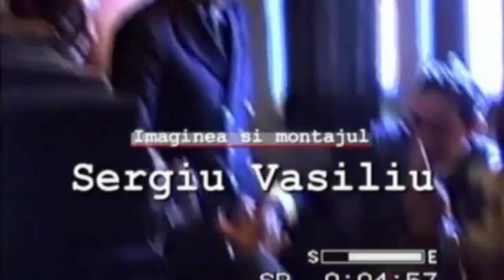Brigada 29 Vedete - 15 ianuarie 1994 - Aniversarea a 30 de ani de existenta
Material filmat de mine in ianuarie 1994, in format VHS, pe care l-am regasit de curand in arhiva personala.
Datorita formatului nativ (VHS), precum si a repetatelor transcodari (inclusiv adaptarea la formatul 9:16) calitatea imaginii a avut de suferit. Cu toate acestea, mi se pare important sa ofer accesul la acest film pentru toti aceia care sunt legati intr-un fel sau altul de Marina Militara Romana in general si de Brigada 29 Vedete in special, si care pot vedea in aceste imagini o pagina din istoria profesiei de marinar, pe care am scris-o cu totii, mai bine ori mai putin bine, asa cum ne-am priceput.
Un gand bun catre toti cei care apar in aceste imagini, dar nu mai sunt astazi printre noi pentru a se bucura de ele!